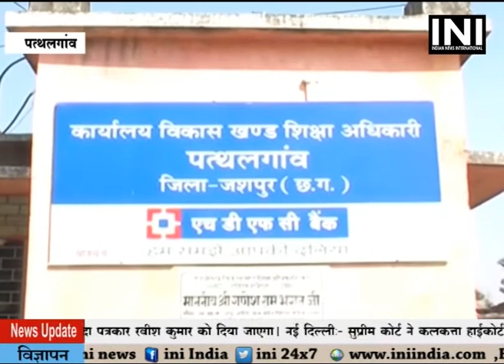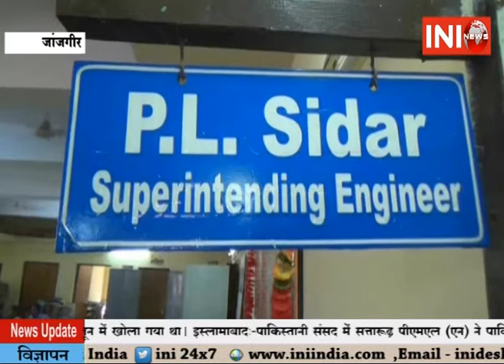INI News Khabar @7 10 03 2017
Patthalgaon Pariksha Se Vanchit, Janjgir Karjdaar, Lohardaga Pahali trarin, Giridih Pahali Bar Prashasan, Aagara Hadsa, Nalamda Anokhi Holi, Bijaulia Baithak, Aagara Bejuban Janwar, Aagra Chunaav, Litipada Congress, Giridih Majdoor, Darbhanga Sharaab Daroga Putra, Saria Udbhodhan Me Juti